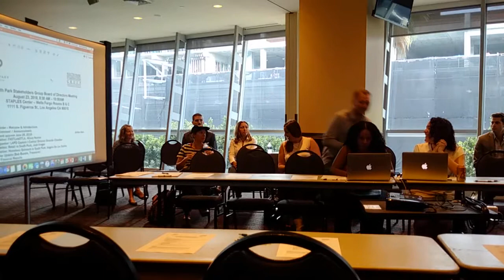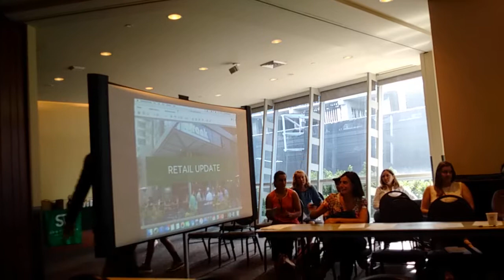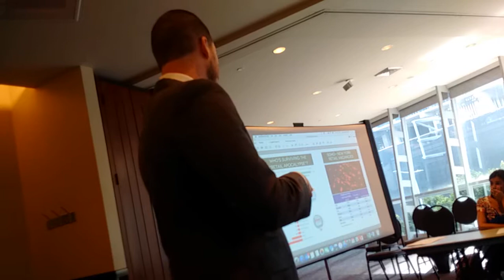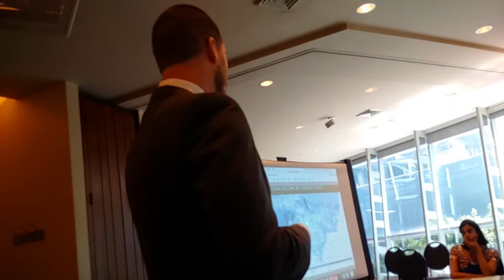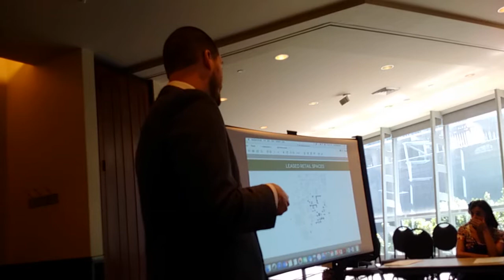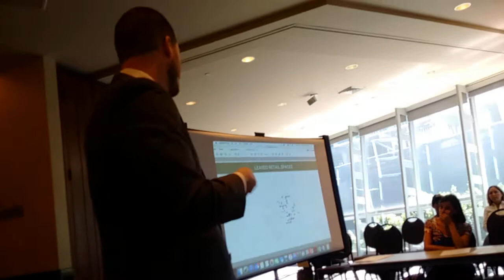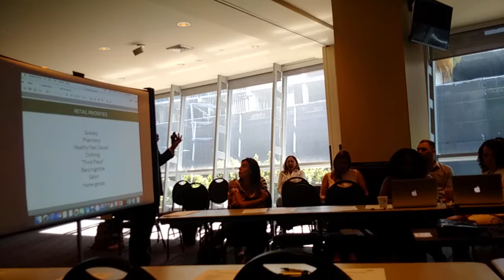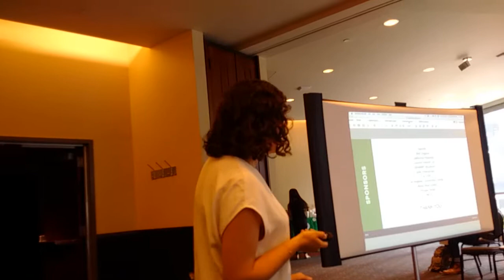2018 08 23 South Park BID Board of Directors Meeting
This is the August 23, 2018 meeting of the board of directors of the South Park Business Improvement District